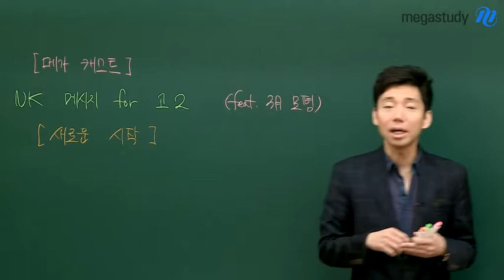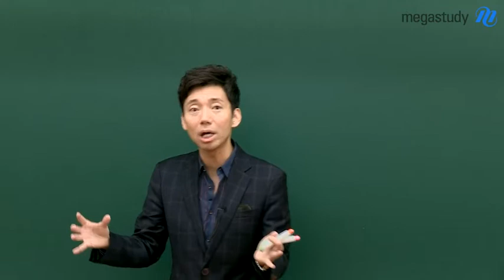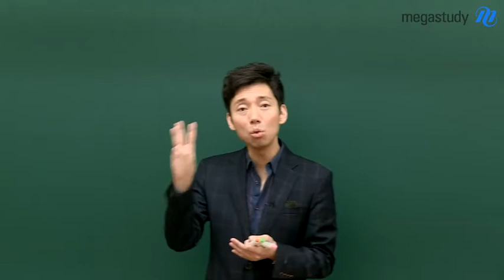[메가스터디] 화학 남궁원 쌤 - 3월 학평, 새로운 시작 for 고2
얼마 남지 않은 3월 학평,
어떤 마음가짐을 가져야 할까요?

남궁원 선생님께서 여러분을 위해
응원의 메시지와 조언을 남겨주셨습니다!

수능 모드로의 새로운 시작, 고2!